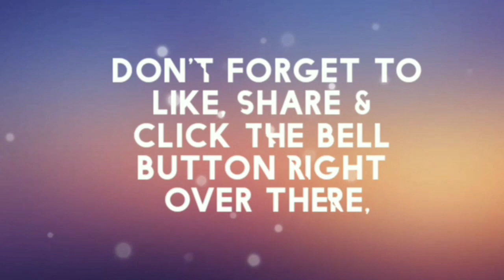GREETINGS FROM YOUR YOUTUBE FRIEND, HAPPY BIRTHDAY DARWINMATTV25